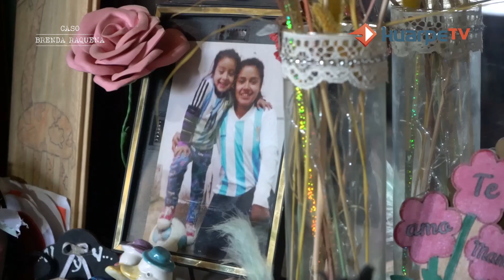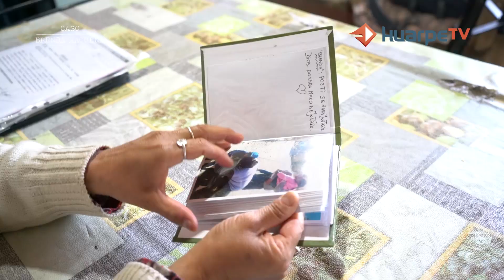Brenda Requena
Brenda fue asesinada y su cuerpo fue hallado días después. Quien era su marido dijo que había desaparecido.